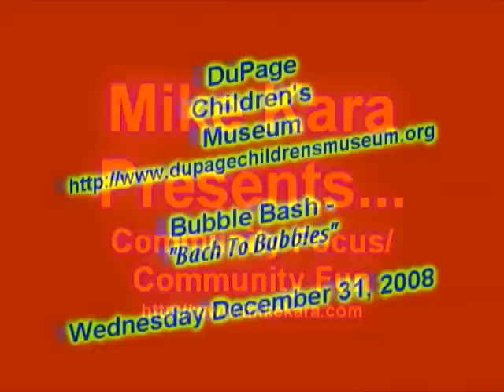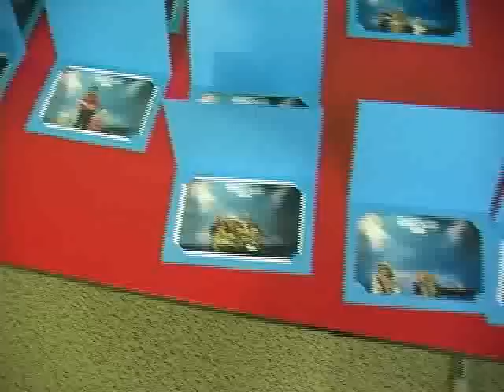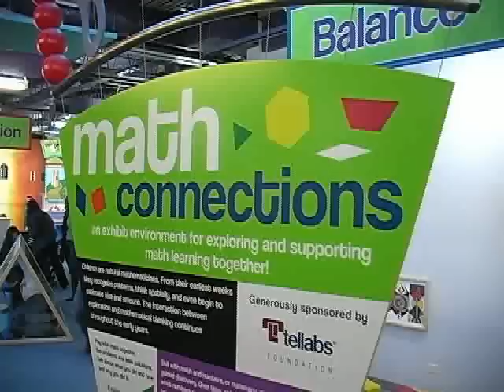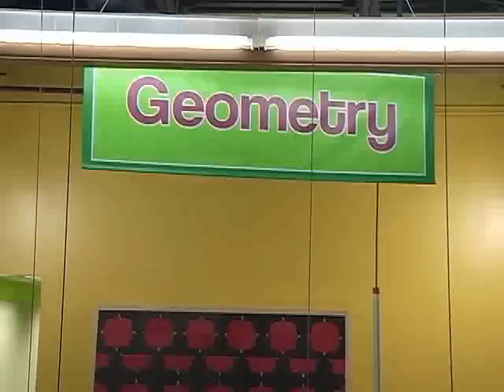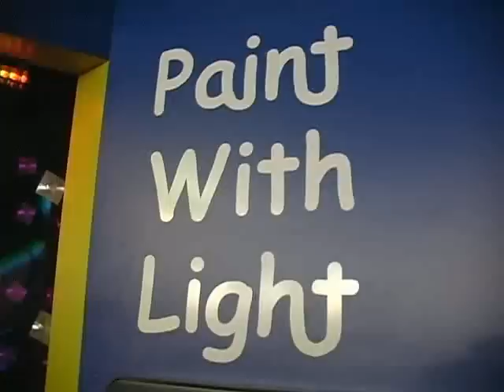Bubble Bash 2008 - DuPage Children's Museum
On Wednesday December 31, 2008, New years Eve, The DuPage Children's Museum in Naperville, Illinois had its annual Fundraiser event and celebration for New Years Eve, called Bubble Bash - Bach to Bubbles. This is Celebration for three fun-filled hours of play, activities, entertainment and take-home treats.